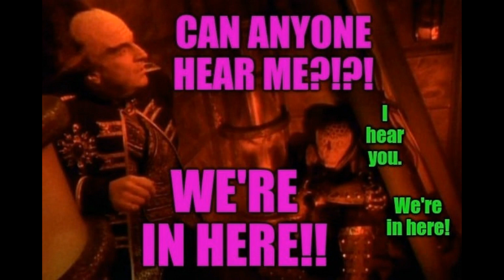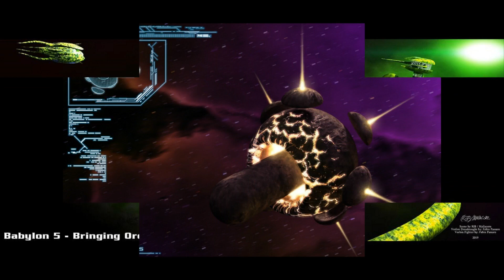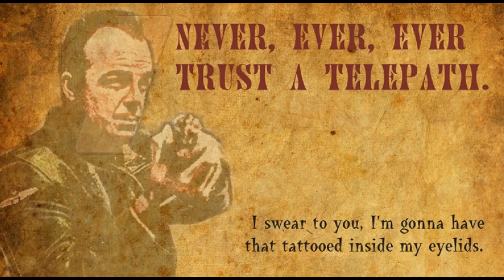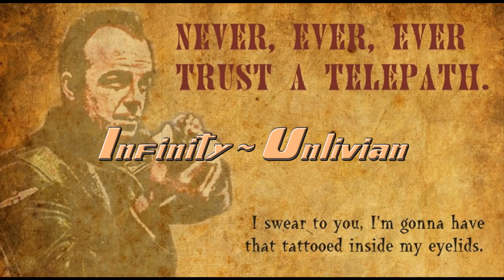Infinity ~ Unlivian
Few television shows last 5 years.
Even fewer have held within each season held 22 episodes.
When a television show is created and put to film it is about the audience, then the bottom line, from the network, producers, and coin to keep it going.
Babylon 5 started something that is still worth the time, binge, and endeavor to see why so many of us young and old have fallen in love with the idea, story, it's concept, and... I, myself hope you will want to start your own Babylon 5 story. Along with US!